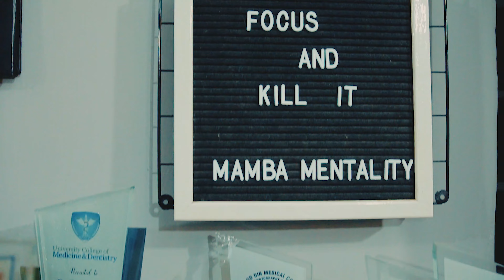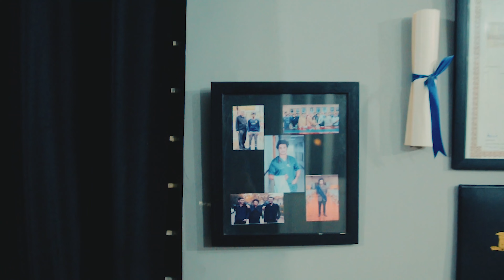Doctor's Lahore Room Tour ft. The Wall of Fame (2022)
Hey Friends! In this video I'll take you with me through my Room Tour to give an insight how a Doctor's room look like in Lahore Pakistan ft. The Wall of Fame (2022)
🙋🏻‍♂️ New here? My name is Zerak and I am a Junior Doctor Working in Lahore Pakistan. This channel is dedicated to helping medical and non medical students, giving an insight how it feels like to be a doctor in Pakistan, sharing human as well as reference medicine in the form of short informative videos, I hope these videos help 👍🏼